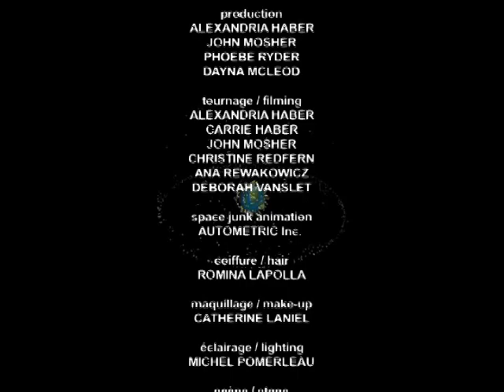Automne: St-Laurent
Automne: St.-Laurent. Performance and video directed and produced by Christine Redfern (Montreal, Canada), textiles by Carole Baillargeon (Quebec City, Canada). Running time: 5 minutes, 10 seconds."The textiles made from recycled jeans resemble quilts, the opposite of the high-priced garments usually seen strutting on runways. With this artwork I wanted to show a different viewpoint from the dominant cultural thinking about clothes, women and beauty. Also, I just could not believe how dull runway shows were -- so part of making this piece was trying to fight back against the monotony of movement that was prevalent." -- Christine Redfern

Automne is a collage made from hundreds of pairs of second-hand jeans collected from family and friends by Carole Baillargeon. She reassembled the denim pieces into sixteen large patchwork quilts measuring 200 x 250 cm each. The quilts can be worn individually or attached together to form an aerial view of a landscape. In Automne: St-Laurent, the performers use their distinct ways of moving to reanimate the textiles. The performance context -- presented on a runway between two haute couture collections -- opens the work up to multiple interpretations. Actor France Rolland, circus performer Marie-France Gravel, actor/martial artist Paula Jean Hixson and dancer Anne Plamondon manipulate the artwork in a performance directed by Christine Redfern. The live performance took place on an outdoor stage set up on Montreal's Boulevard St-Laurent in front of thousands of people during F1 weekend, as part of the Festival Mode et Design de Montréal.